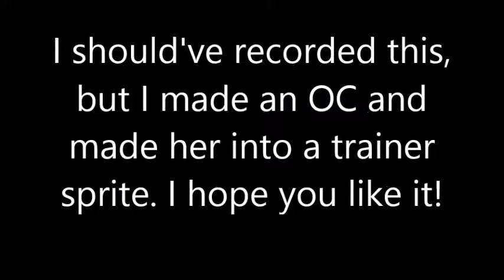Unrecorded Trainer Sprite